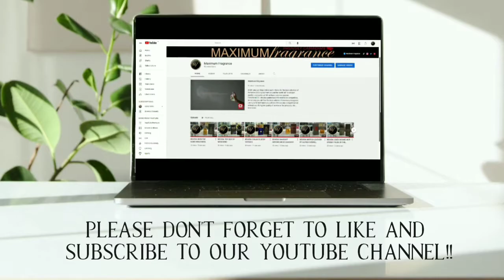REVIEW: 𝗣𝗢𝗨𝗥 𝗛𝗢𝗠𝗠𝗘 BY 𝗣𝗔𝗖𝗢 𝗥𝗔𝗕𝗔𝗡𝗡𝗘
𝗣𝗮𝗰𝗼 𝗥𝗮𝗯𝗮𝗻𝗻𝗲 𝗣𝗼𝘂𝗿 𝗛𝗼𝗺𝗺𝗲 by 𝗣𝗮𝗰𝗼 𝗥𝗮𝗯𝗮𝗻𝗻𝗲 is a Aromatic Fougere fragrance for men and was launched in 1973. The nose behind this fragrance is Jean Martel.